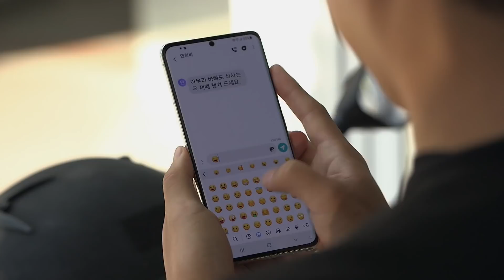[36~40회 요약] 안재모, 무죄 입증하기 위한 노력! (ft. 배슬기 질투)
아모르파티 36~40회 줄거리 요약본을 공개합니다!